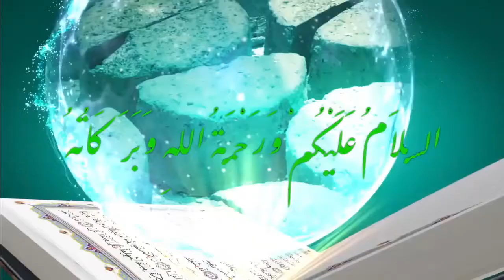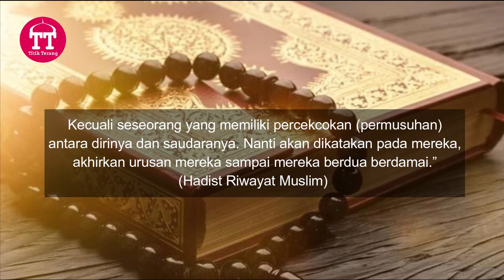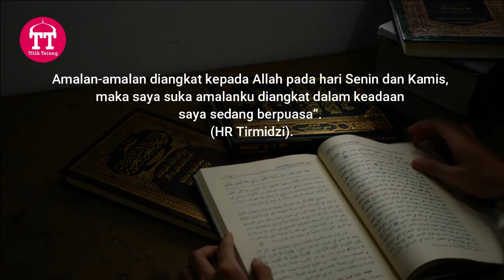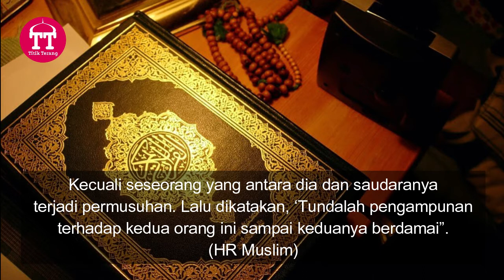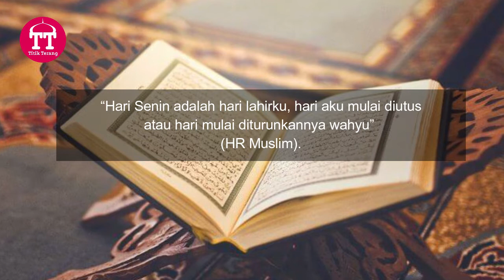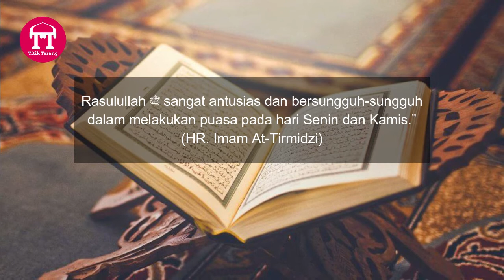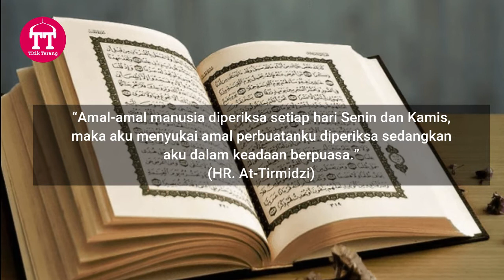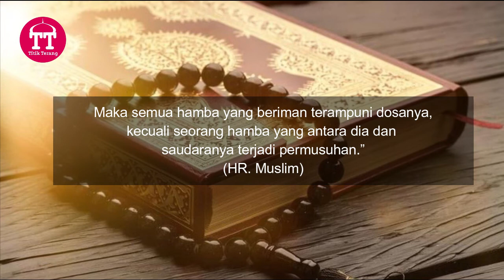TERNYATA Pintu Surga Dibuka 2X dalam Seminggu, Kecuali Bagi orang ini ..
Tidak perlu menunggu kehidupan akhirat, ternyata pintu surga sudah dibuka dua kali dalam seminggu.

Hari apa sajakah itu?
Siapa orang yang dikecualikan tersebut?

PENTING: GAMBAR HANYALAH ILUSTRASI

Video disini hanyalah sebagai referensi berbagai riset dan pengumpulan data berupa foto dan video dari berbagai sumber yang dikemas dalam bentuk entertainment. Kebenaran hanya milik Allah SWT.